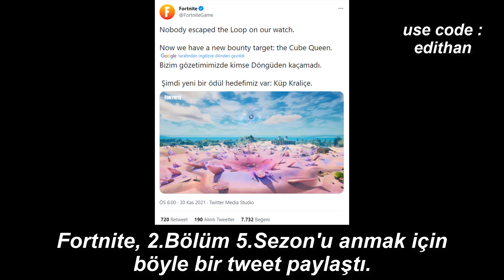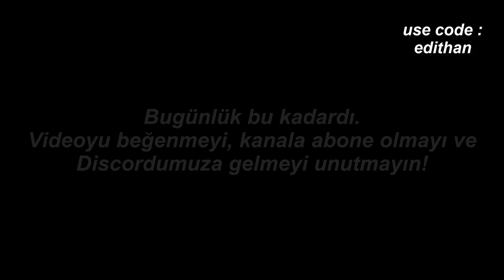Bugün Fortnite'da Neler Oldu? - 30 Kasım 2021